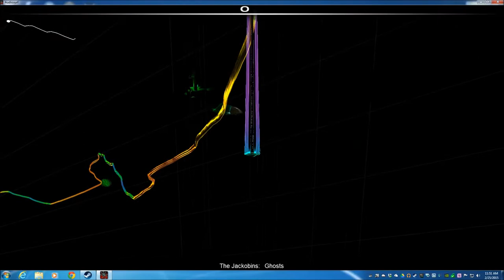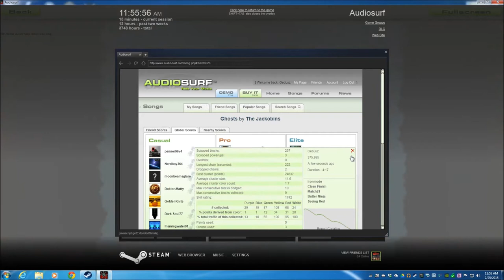Ghosts by The Jackobins-Audiosurf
Skill Rating: 1742. The Jackobins are an indie band from Liverpool, England. Here's their official YouTube channel